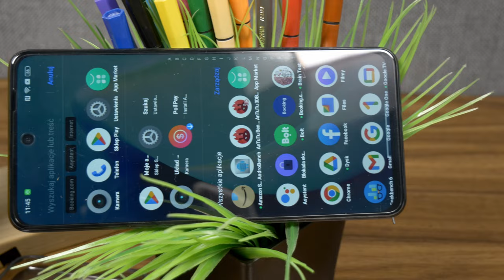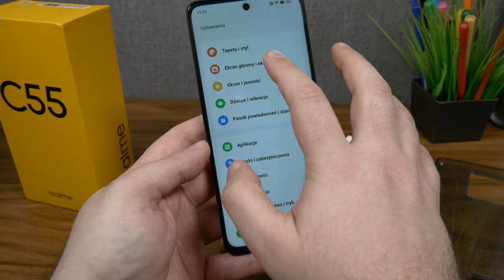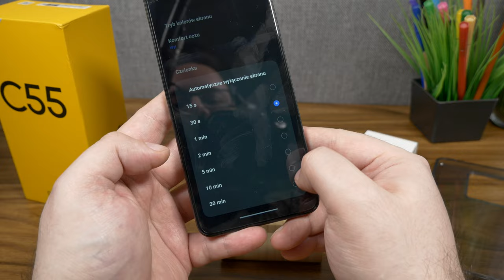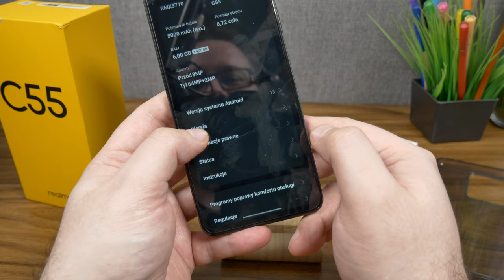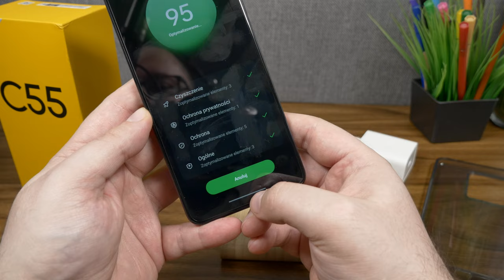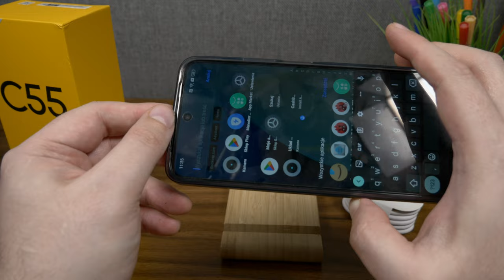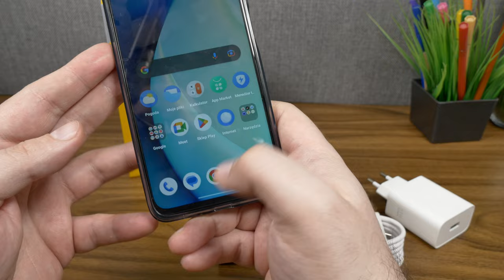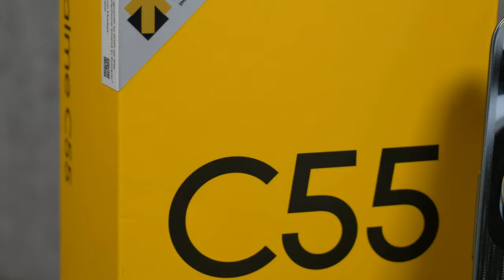REALME C55 Pierwsze Wrażenia Premiera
realme C55 Tani smartfon do 1000zł. Jak wygląda, co potrafi - czas na moje pierwsze wrażenia. Czy tak tani sprzęt okaże się ciekawym? Sprawdźmy.

Sprzęt nieodpłatnie na czas testów wypożyczyło REALME